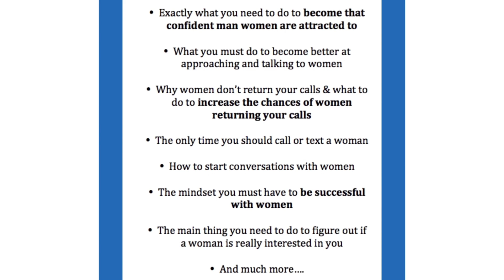How Average Looking Men Can Quickly Have Sex With Women